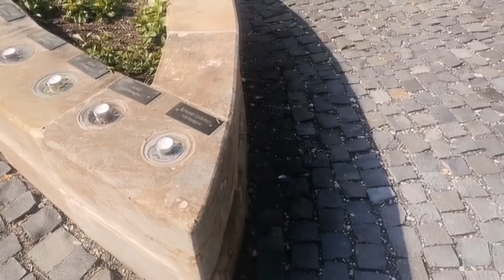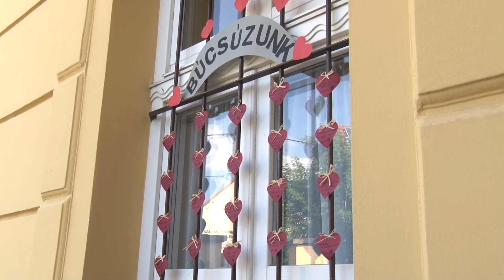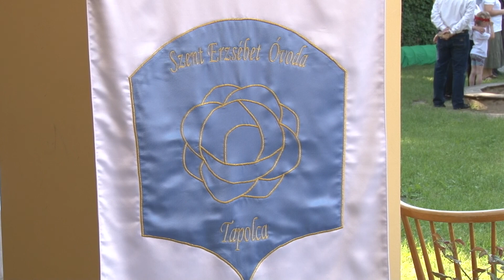Krónika - 2021. június 9.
- 101 éves veszteségünk – a nemzeti összetartozás napján emlékeztek.
- Egész napos vidámság – Gyermeknap a városi strandon.
- Elbúcsúztak az ovitól – önfeledt ballagás a katolikus óvodában.